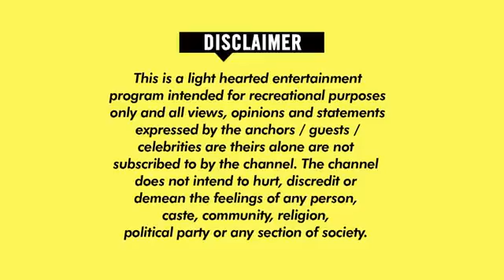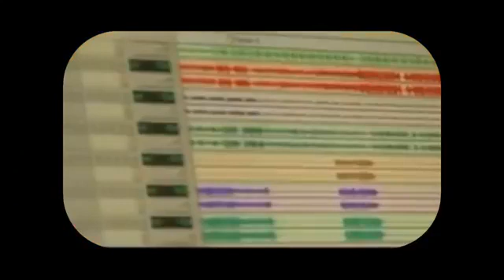Arjit Singh Live Performance MTV India Tour | Mumbai | Best Of Arjit Singh MTV Live Show (1080pHD)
Arjit Singh Live Performance MTV India Tour | Mumbai | Best Of Arjit Singh MTV Live Show (1080p HD)

Arjit Singh Live Show Of MTV India Tour, Arjit Singh Live Performance, Arjit Singh Mashup Songs, Best of Arjit Singh Bollywood Hindi Songs